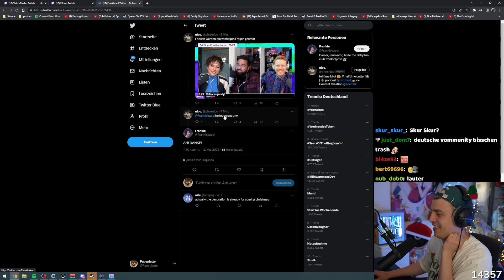Deswegen hat Kevin noch immer Weihnachtsdeko hinter sich